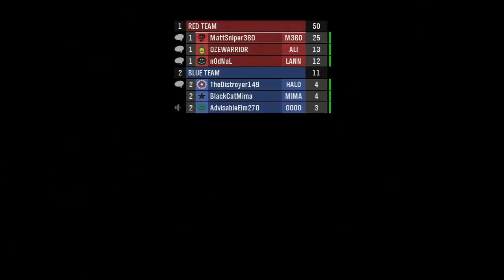Halo Reach 7th March 2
Just me and the wednesday regulars playing some halo!
OZEWARRIOR and NodNal serving up some pwnage